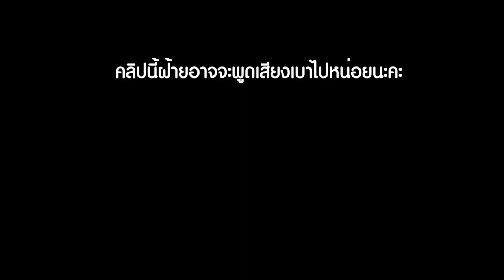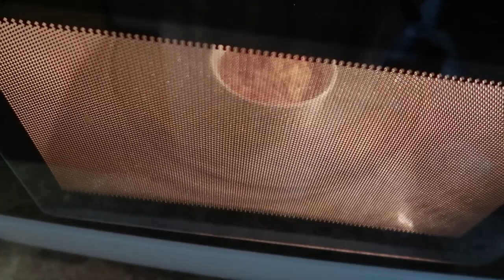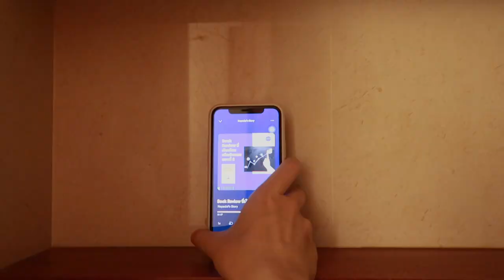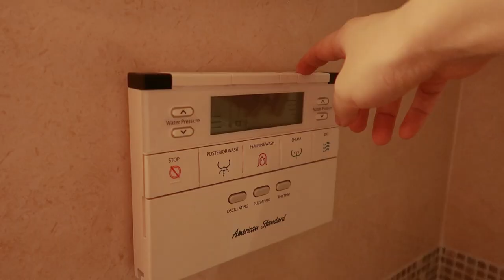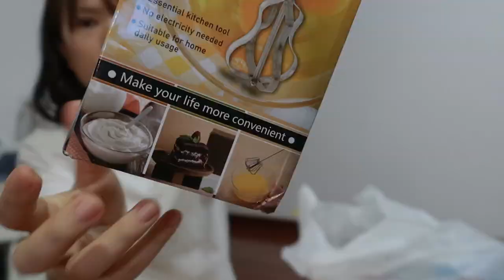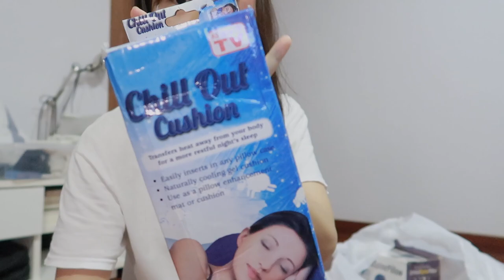วันเหมือนจะป่วย 🤒 ♡ WLOG 1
ชีวิตช่วงนี้ก็วนอยู่แต่ในบ้านนี่แหละ
หาทำไปเรื่อย
รักษาสุขภาพกันนะคะ
ฝ้ายเองเหมือนจะพักผ่อนน้อย มีความจะไม่สบายเบาๆ
ยังไงก็ขอให้ทุกคนแข็งแรงทั้งสุขภาพร่างกายและจิตใจด้วยเลยค่ะ